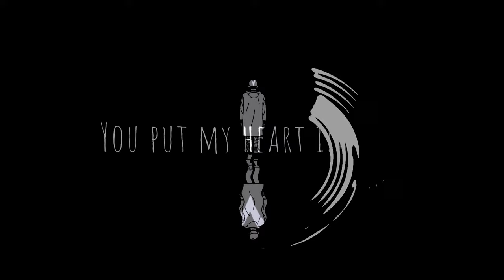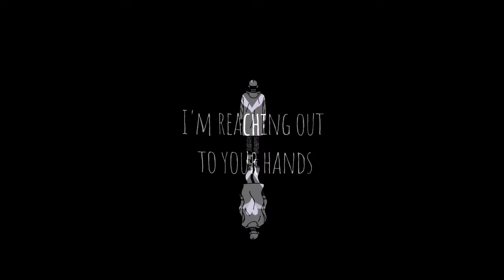Bezzat - Ak Gara (Official Lyric Video)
Directed by : Dovlet Orunov
Artist : Bezzat (Hook by Boy Melody )
Song : Ak Gara
Video dsgn by : Luxy
Cover by : Bezzat
Studio Personnel : Engineer : Dovlet Orunov
Studio Personnel : Mix Mastering : Mc Bam

Follow Bezzat

Connect with Bezzat on all social media⬇✉

LYRICS

You put my heart in a cage
I'm not walking away
We’re so close
Yet so far
I'm reaching out to your hands
Only you understand
We’re so close
Yet so far

Käte gara käte ak
Käte özimide bilemok
Wyjdanyñy gürlet ynsabyñ bolsa az
Meniñ aýaklarym ylgamakdan ýadamaz
Sagatlar tersine aýlanýa seniz
Ýanymdadyñ ýalan ýok galamda demsiz
Arzuwlar bardy hiçkimden kemsiz
Ak gara dünýämem galdy sen we mensiz
Soñky gezek diýýän her gezek ýalñyşyp
Her gezek soñky gezek kellämem garyşyk
Diýdim eje maña garyşmañ
Düzeder kaka meni ýalñyşlarym
Diýdiler nädip nädip çydaýañ
Içimdäki ses ruhymy gamçylaýa
Bir gün geler meni ýadyña salarsyñ
Dünýä boomerang edenleriñi alarsyñ

We’re so close
Yet so far
Only you understand
We’re so close
Yet so far

Bu gün otam indi bildirenok
Namyssyz sen gelmäne ýüzüñ ýok
Ýalandan başga diýmäne sözüñ ýok
Çagada näme günä eştýäñmi
Yanyñdakada işde men diýýäñmi
Diñe sen akylly akmaklaryñ ýurdynda
Çyzdyñ serhedi gapany gurdyñda
Ýöne seret menä sözümi tutdym
Ynanmarsyñ belki senide unutdym
Älemgoşar ýaly belli bir reñkiñ ýok
Ýüregim urup dur ýatyr gan içip
Senem ýöräber elden ele geçip

We’re so close
Yet so far

Only you understand
We’re so close
Yet so far.

0:00 - Intro
0:12 - Chorus
0:36 - Bezzat Verse
1:24 - Chorus
1:48 - Bezzat Verse
2:37 - Chorus